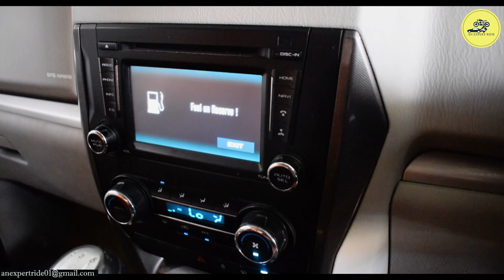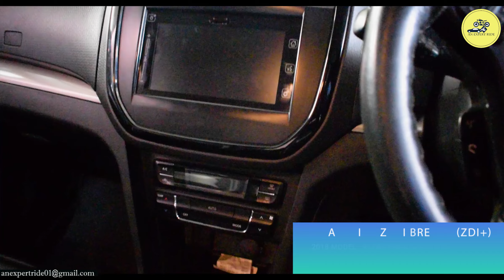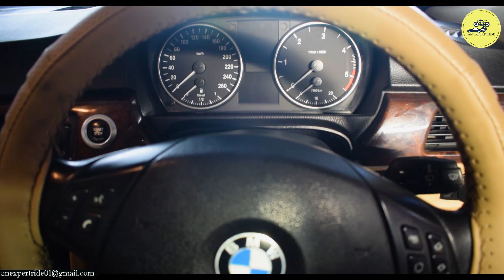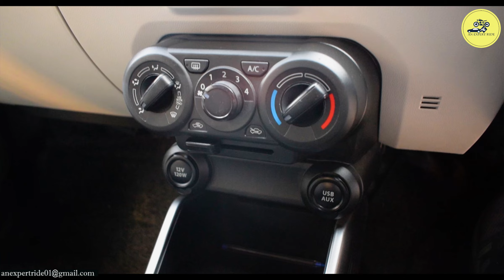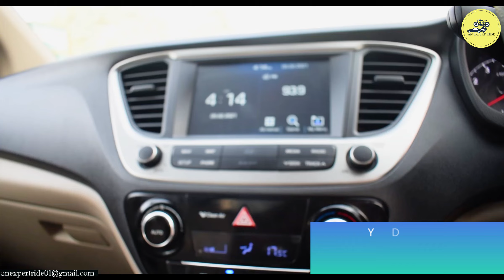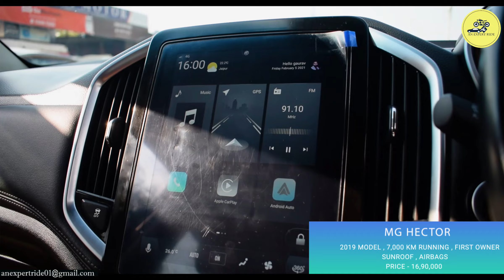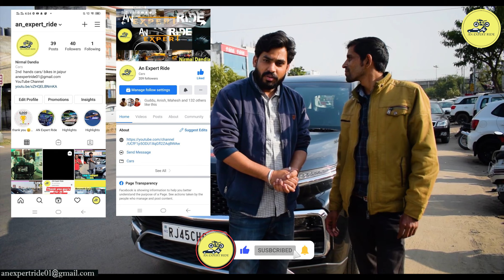Good Condition | Used Cars | Second Hand Cars At The Auto Mart, Nirman Nagar, Jaipur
Dealership Name : The Auto Mart
                         Pinku

Thanks
Team
The Auto Mart
192 , Padmawati Colony , T.N. Mishra Marg , Nirman Nagar
 Jaipur - 302019